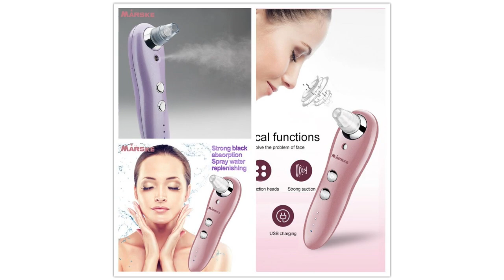Clínica de Termomasajes Distribución y Ventas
Clínica de Termo Terapia Masajes  Distribución y Ventas de Maquinas para Estéticas y Centros de Spa